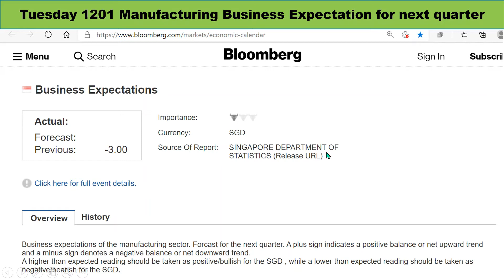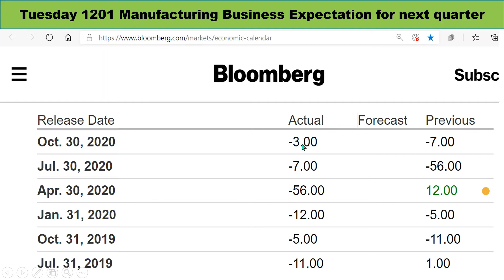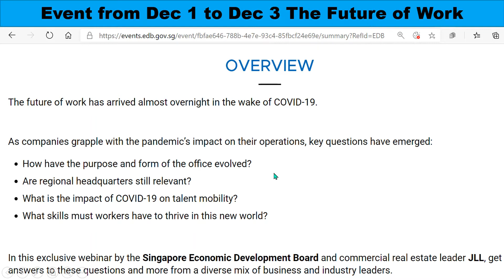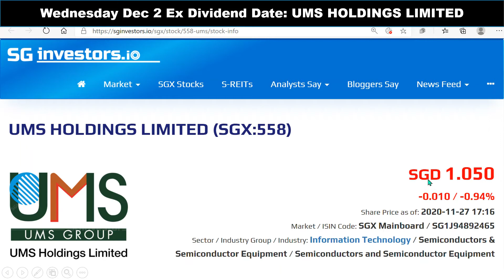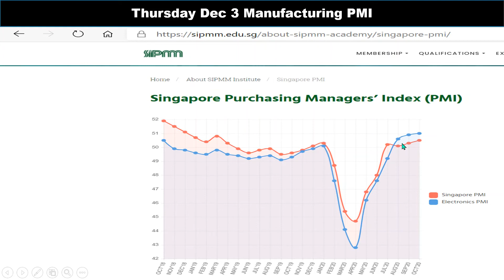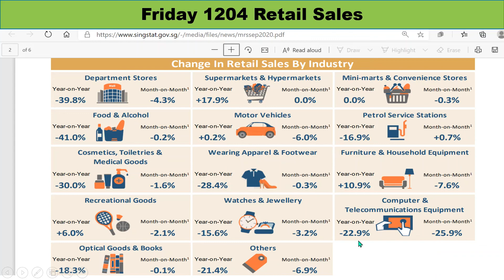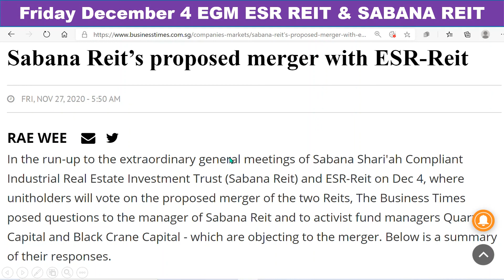【English】Business Schedule for Week Nov 29. PMI Bank lending Oxley special dividend ESR-Sabana EGM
Here are the event schedule during the week of 29th November 2020.   Economic data, ex dividend date, general meeting, conference etc.

Source
Economic Calendar - Bloomberg - Bloomberg Markets
Investor Relations | UMS Group
Old Chang Kee - Quality Food in Singapore
SGX Announcements 2020 – Oxley Holdings
Business Expectations of the Manufacturing Sector (edb.gov.sg)
Oxley Holdings Target Price (SGX:5UX) | SG investors.io
About STACK | STACK 2020
SUMMARY - EDB-JLL Webinar: The Future of Work
SPH Stock Info (SGX:T39) | SG investors.io
Official Publisher of Singapore Purchasing Managers' Index (PMI) - SIPMM | Singapore Institute of Purchasing and Materials Management
STATISTICS SINGAPORE - Retail Sales Index and Food & Beverage Service Index, Sep 2020 (singstat.gov.sg)
Sabana Reit’s proposed merger with ESR-Reit, Companies & Markets - THE BUSINESS TIMES